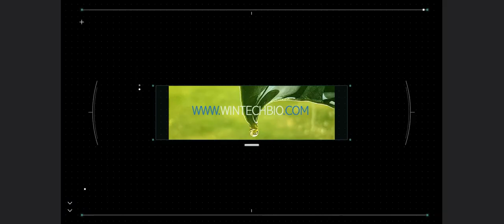Hast Wimpern-/Augenbrauenausfall infolge einer Chemotherapie oder anderer gesundheitlichen Gründen?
Hast Du Wimpern-/Augenbrauenausfall infolge einer Chemotherapie oder anderer gesundheitlichen Gründen? Dieser Beitrag ist genau für Dich...

Entdecke die Wunder der Natur... Unser organisches aktivierend- & Wachstumsserum für Wimpern und Augenbrauen aus hochwertigen nativen kalt gepressten Ölen!

- PREMIUM QUALITÄT - 100% BIO -

Hier zur Bestellung 👉🏽